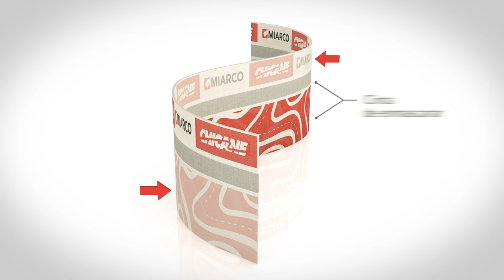Tutorial: ¿Cómo aplicar la cinta de enmascarar Chicane Tape?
¿Crees que eres el más rápido enmascarando vehículos? Con Chicane Tape de MIARCO serás más rápido, más preciso y más eficiente ¡Descubre cómo en este vídeo!

En este video tutorial se muestra el modo de aplicación de la cinta de enmascarar Chicane de MIARCO, con la que en sólo tres pasos podrás enmascarar un vehículo.

Chicane Tape supone toda una revolución a la hora de enmascarar, proceso  fundamental en el repintado de un vehículo, y que es especialmente complicado en algunas zonas como las juntas de puertas, capós y portones.

MIARCO ha creado la cinta Chicane para que el repintado del vehículo sea más rápido, fácil y económico. Con Chicane sólo serán necesarios tres pasos para enmascarar el vehículo:

1. Pega la parte estrecha en el interior del marco.
2. Cierra la puerta
3. Estira la parte anche y pega por el exterior

Al utiliza la cinta de enmascarar Chicane separamos las gomas, y sellamos las juntas al mismo tiempo, y conseguimos que la pintura no penetre en el interior del vehículo.

Además de una aplicación sencilla, la cinta Chicane de MIARCO aporta tres grandes ventajas:

- Reduce hasta la mitad el tiempo de enmascarado
- Ahorra en materiales, ya que no es necesario utilizar el burlete de automoción, o el plástico con cinta.
- Te ayuda a conseguir un excelente acabado.

Chicane Tape está llamada a ser la solución profesional para el enmascarado de vehículos, así que únete a la R-EVOLUCIÓN.

Visita nuestro blog para leer algunos artículos sobre Chicane Tape:
Chicane tape: nueva cinta de enmascarar